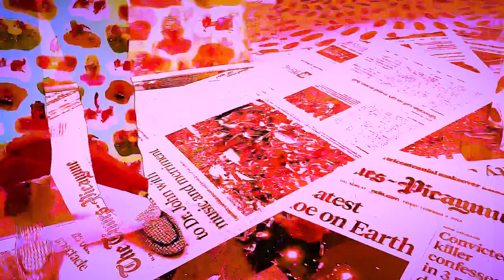JESVS CHRIST - AND I AND YOU AND YOU AND I; FOREVER (INSPIRED BY @SonySoundtracksVEVO ) (SCREWED)